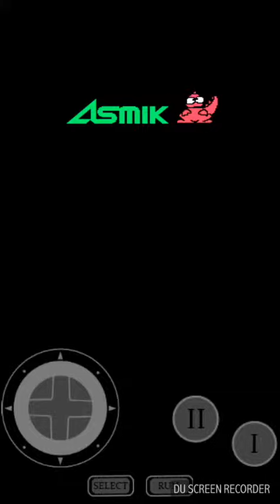Power Drift (Turbografx-16)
Buena conversión de este clásico de Sega para Turbografx-16.